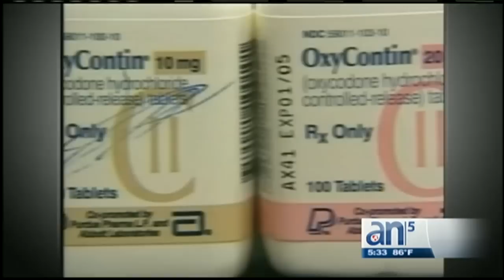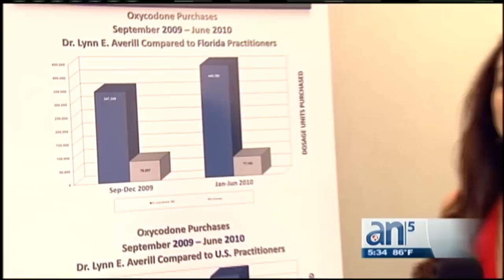Agentes Federales anunciaron arresto de dueños y trabajadores de clínicas para el dolor